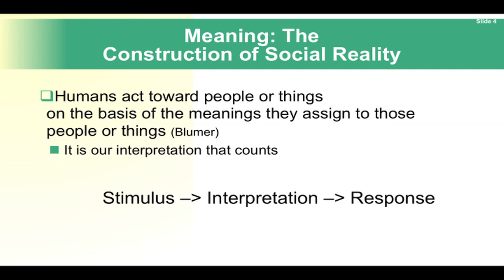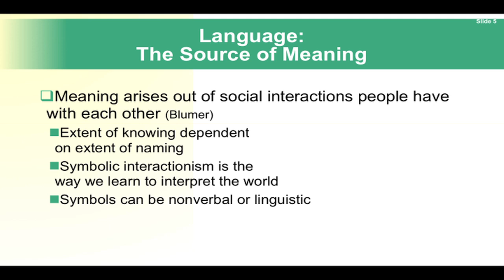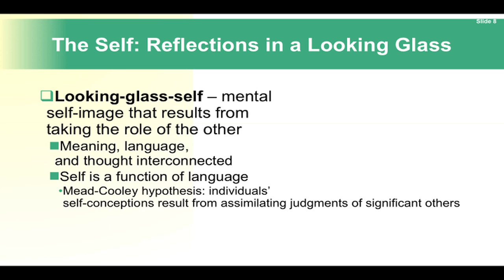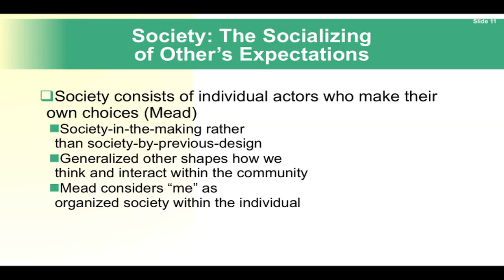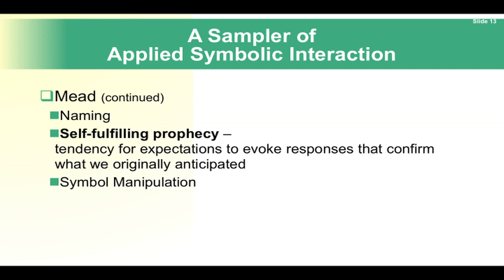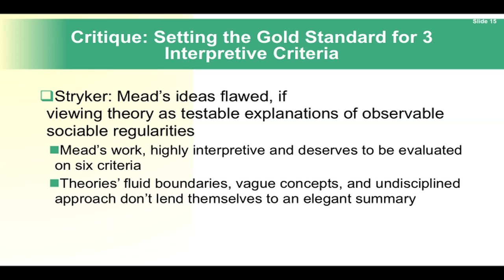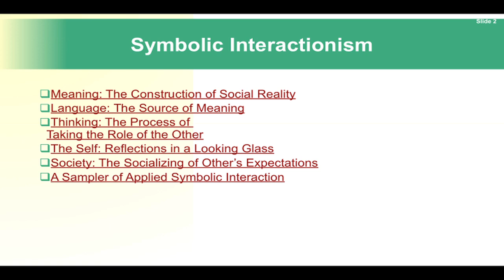Symbolic Interactionism of George Herbert Mead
Slide Cast Chapter 5

Meaning: The Construction of Social Reality
Language: The Source of Meaning
Thinking: The Process of Taking the Role of the Other
The Self: Reflection in a Looking Glass
Society: The Socializing of Other's Expectations
Applied Symbolic Interaction
Ethical Reflection: Levinas' Responsive "I"
Critique Setting the Gold Standard for Three Interpretive Criteria

Working from a legacy edition of "A First Look at Communication Theory" by Em Griffin, slide design by the publisher at the time of print.